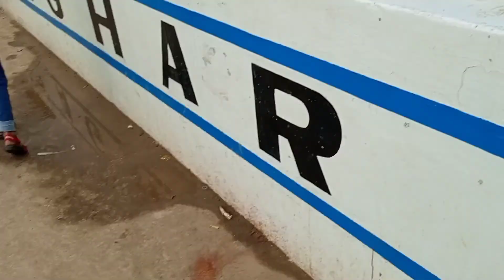I meet with @sauravjoshivlogs3057 ♥️👍